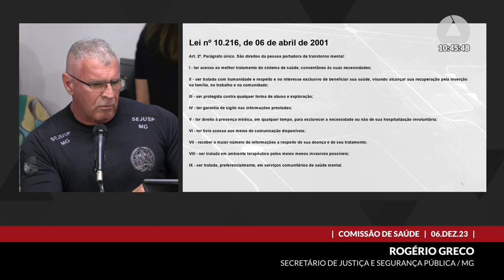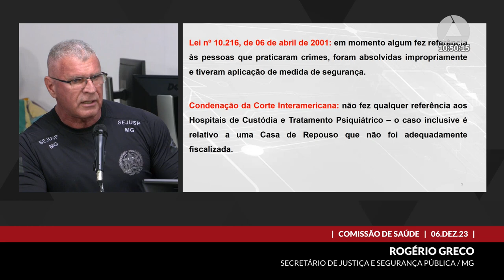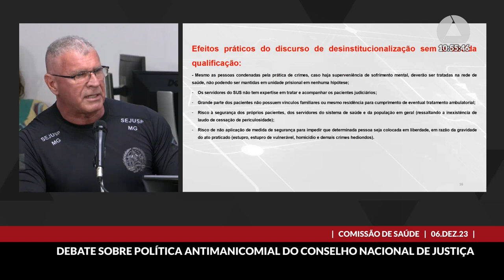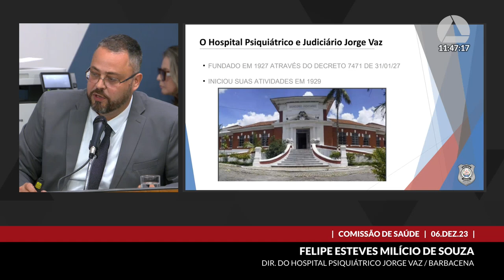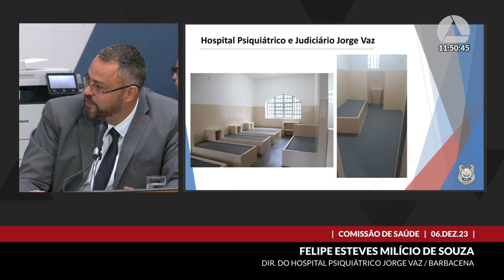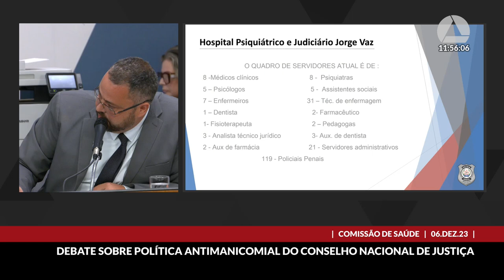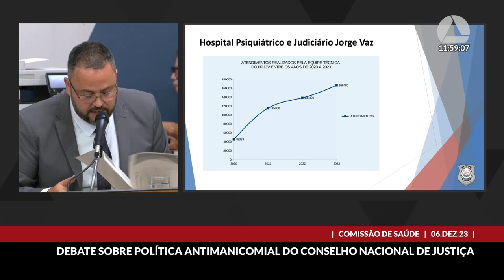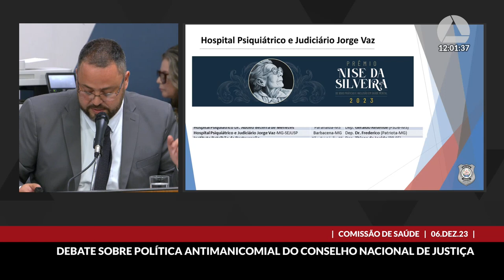06/12/2023 10:00 - Comissão de Saúde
Finalidade da audiência: Debater a política antimanicomial do CNJ e da Resolução 944/2020 do TJMG.